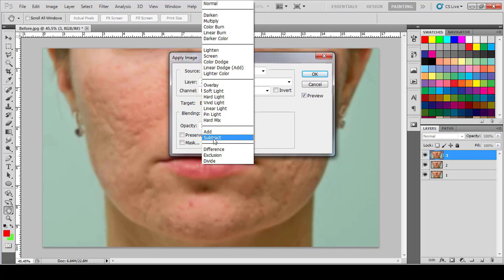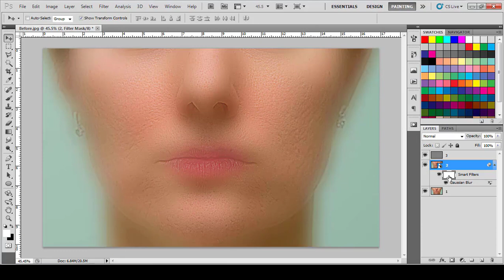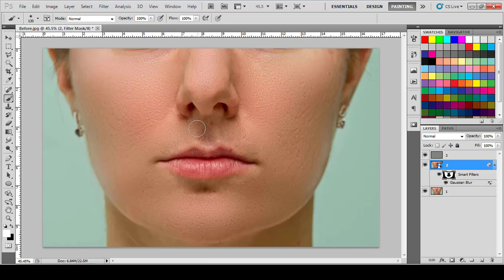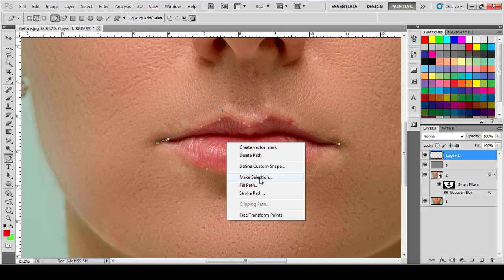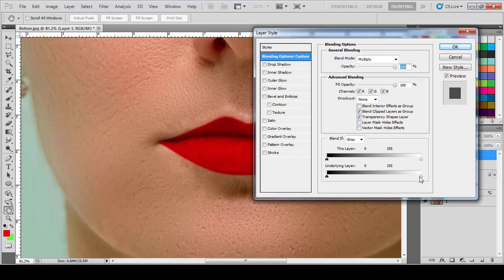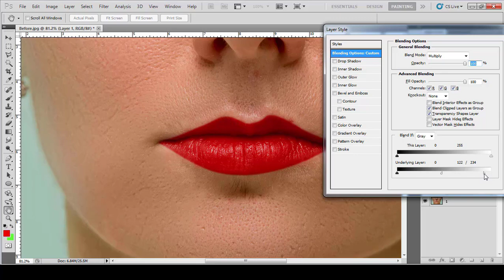شاهد ابداع الفوتوشوب | معالجة بشرة الوجه | Face ko Smooth kaise kare | High - End Skin Retouching